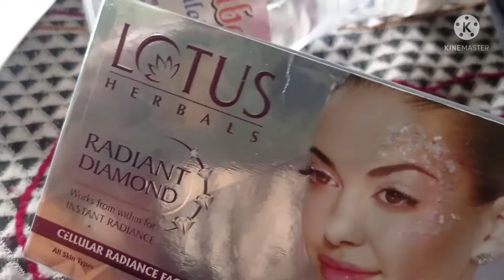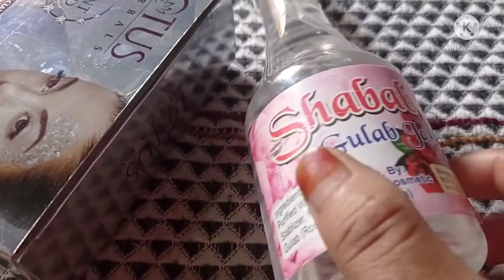My skin care routine 🧖‍♀️. ghar main chal raha hai kaam .